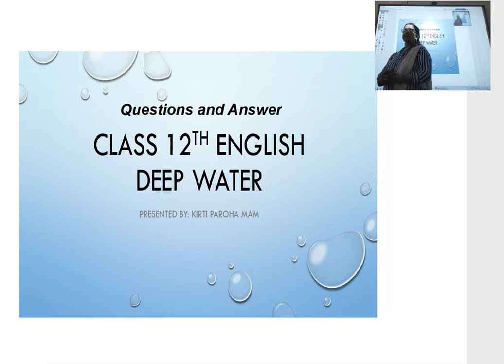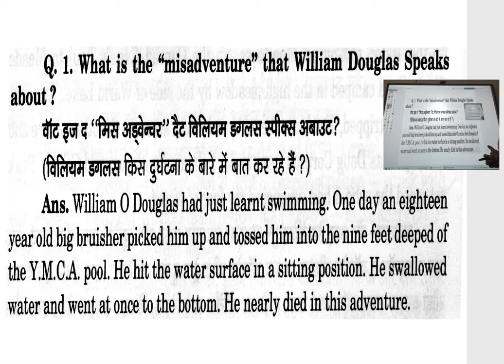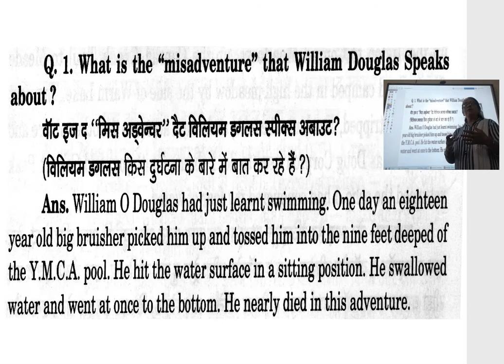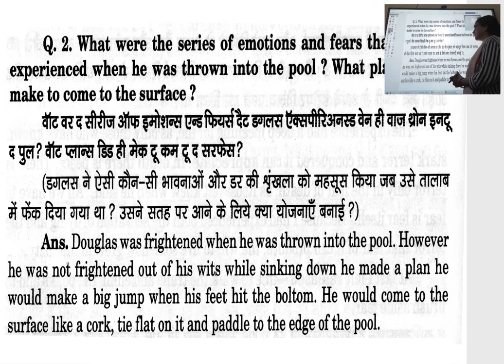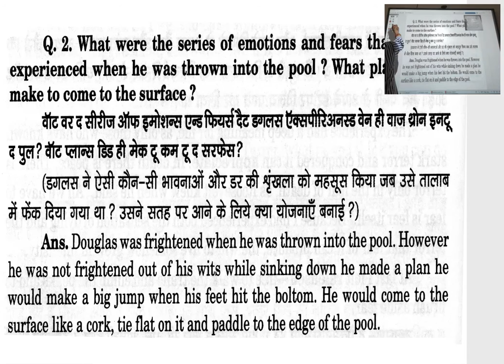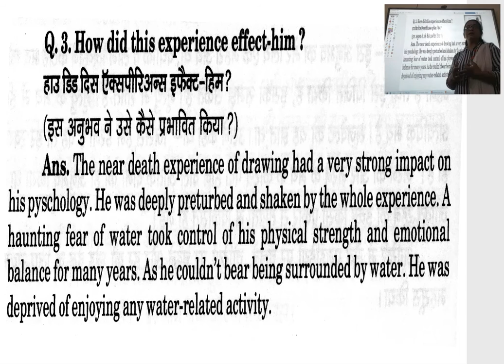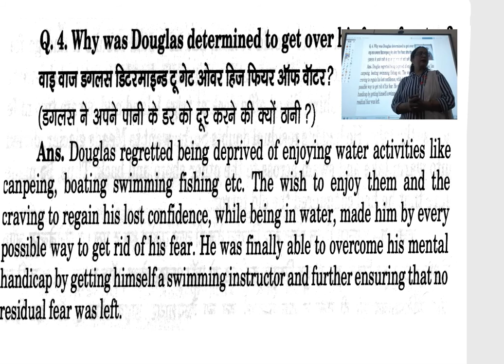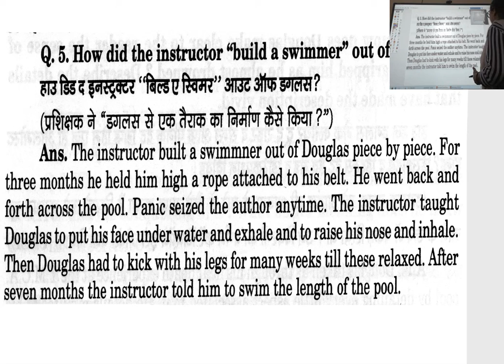class 12th deep water questions and answers